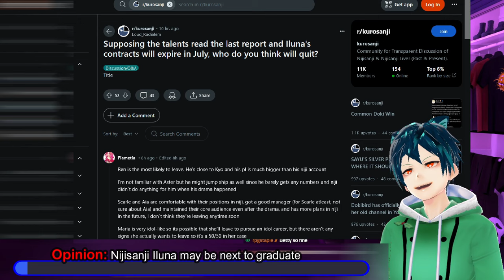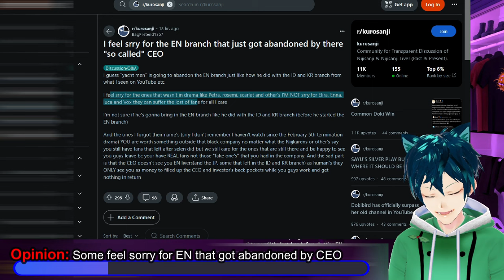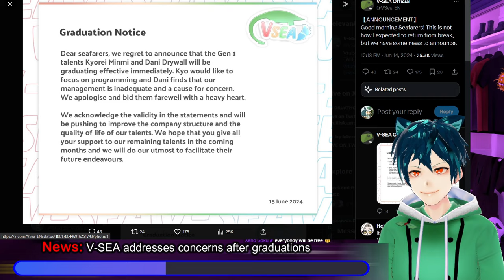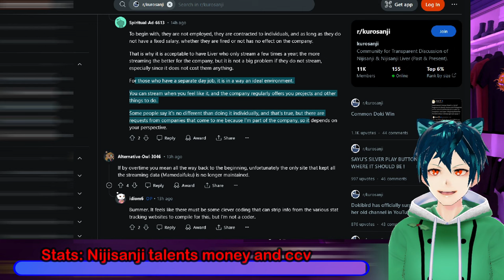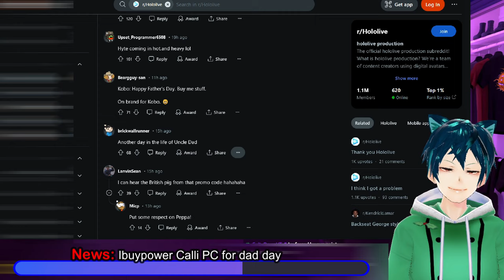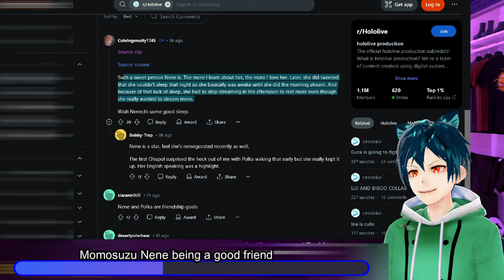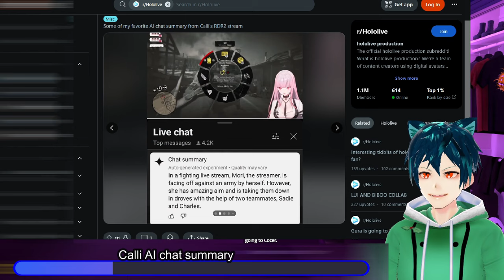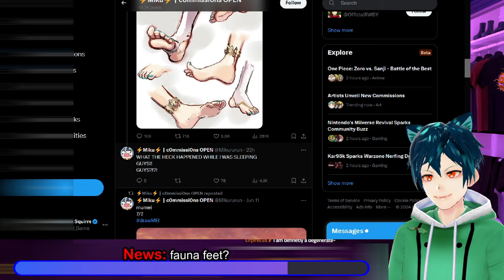Nijisanji EN Gen Graduations?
Nijisanji EN generations have some contracts ending soon, so there is a chance that some may jump ship. They buyback has created an artificial high for the Nijisanji stock. EN still seems to be on the back burner for Nijisanji as a whole. Vtuber agency V-SEA had vtuber graduations, and promises to make things better. Some stats on numbers and CCV of talents comes out. IBuyPower has a dad day PC with a Mori Calliope theme. Hololive Sora is showing off her birthday merch with hand signed cards. Nene tries to help Polka with morning show, Matsuri has a song cover with many graduated vtubers being shown.

00:00 Intro and Disclaimer
00:28 Opinion: Nijisanji Iluna may be next to graduate
01:49 News: Nijisanji stock price changes
03:10 Opinion: Some feel sorry for EN that got abandoned by CEO
05:13 News: V-SEA addresses concerns after graduations
08:44 Stats: Nijisanji talents money and ccv
10:48 Meme time
11:28 opinion: You are allowed to grieve Nijisanji
13:22 News: Ibuypower Calli PC for dad day
14:37 News: Sora holoive showing birthday merch
16:11 Momosuzu Nene being a good friend
19:02 News: Matsuri cover has graduated vtubers
21:09 Calli AI chat summary
23:04 News: fauna feet?